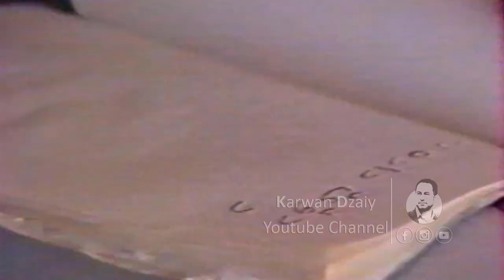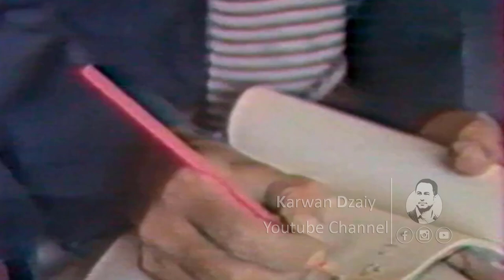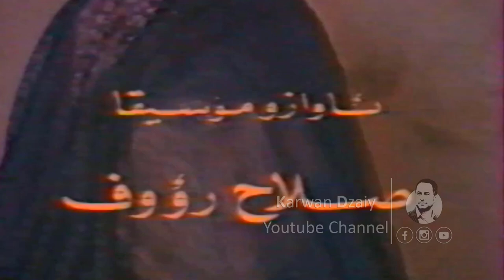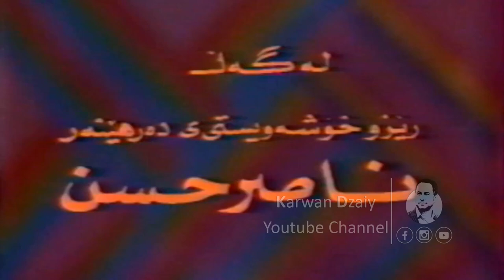Dramai Kurdi (Zhalla) Part2_ HD | درامای (ژالە)، زنجیرەی دووەم